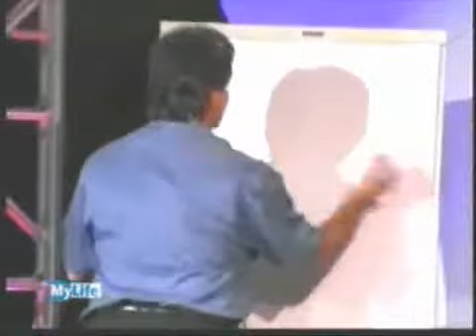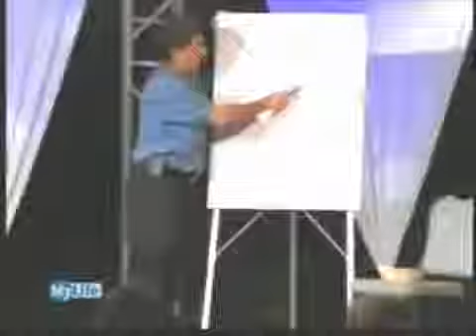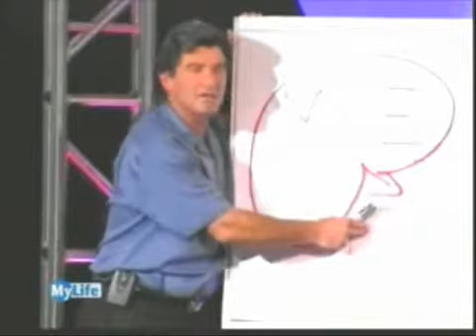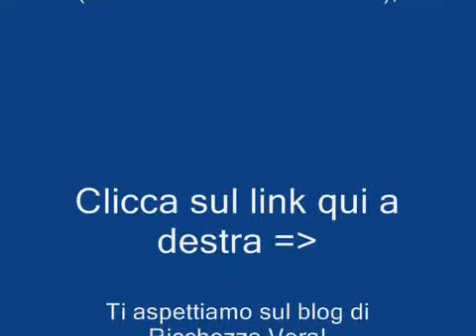Video motivazionale n°41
T Harv Eker Millionaire Mind Intensive